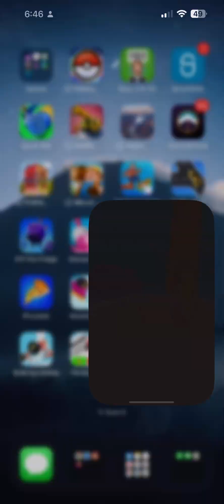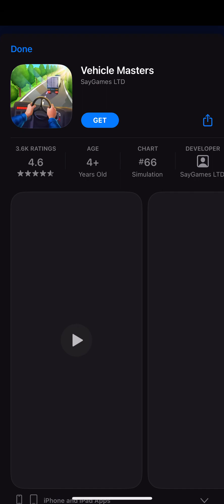A good old juicy fight